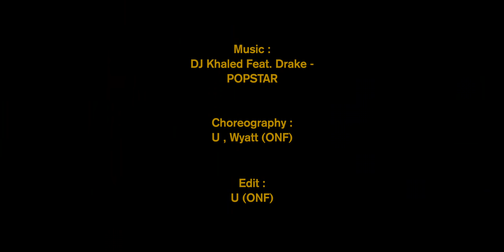[ON FILM] DJ Khaled - POPSTAR (Feat. Drake)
[ON FILM] DJ Khaled Feat. Drake - POPSTAR

Choreography : U , Wyatt (ONF)
Edit : U (ONF)
Film : Krumppy cho (Kreations Visual Arts)